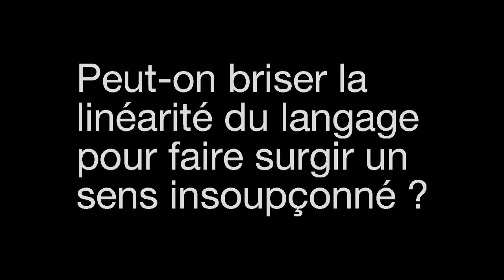Cut-ups 9h34-9h43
Le cut-ups poétique peut-il être vu comme une brisure de la linéarité du langage pour faire ressortir un sens insoupçonné ?